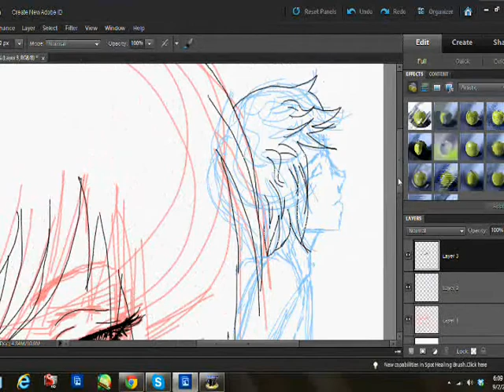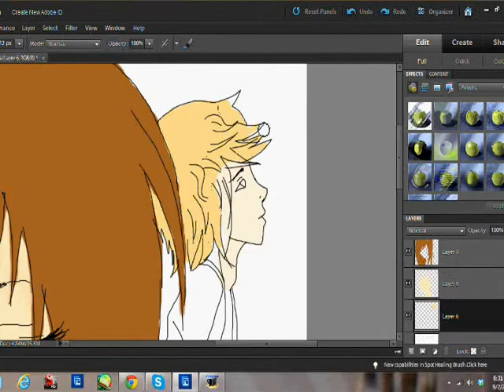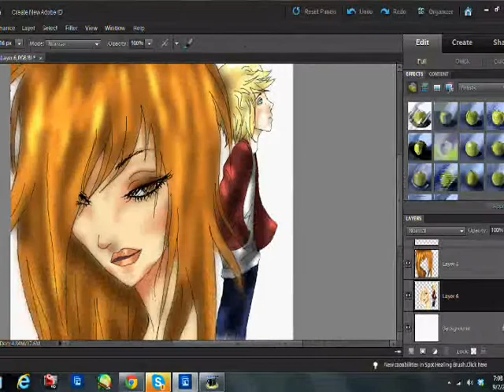You're Too Good for Me - PS Speedpaint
Ok so it's definitely not my best work I can tell you that. Since I didnt really like the product, I only made this speedpaint like 2 minutes long. But owell, I still like the speedpaint itsself so here ya go~

I'll post a wolf speedpaint next time, semms like I'm better at those recently